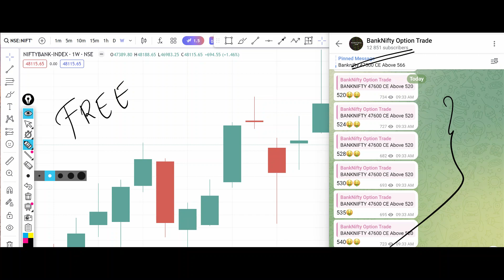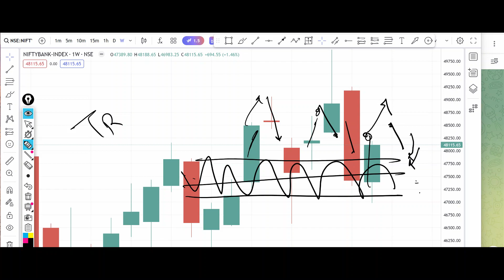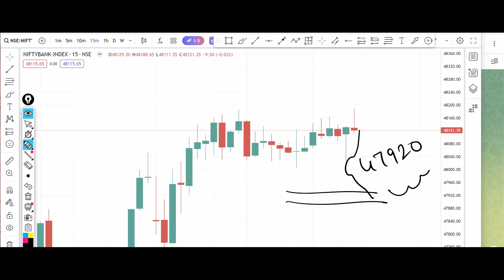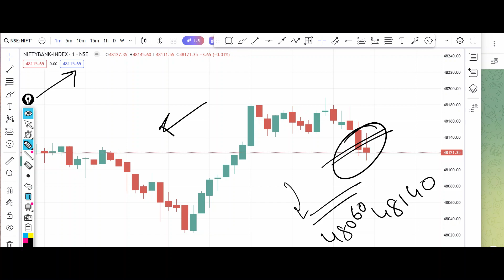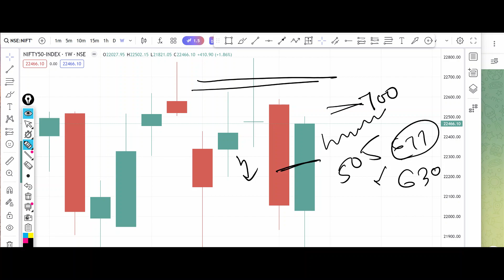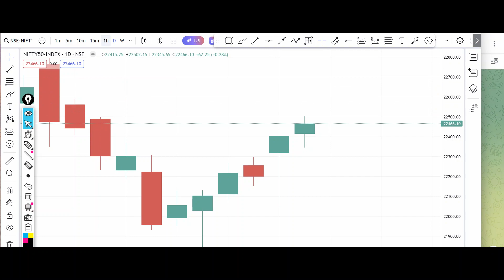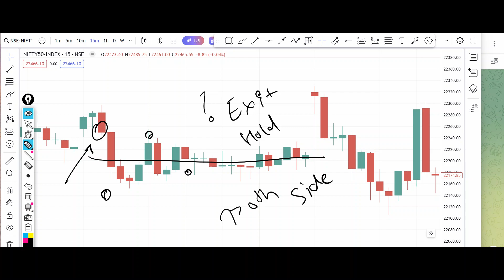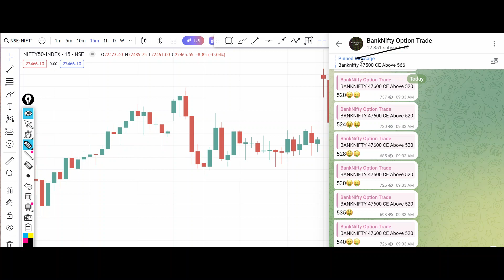Bank Nifty Tomorrow Prediction 21 May 2024 Weekly Monday Options Call Buy Level Bank Nifty Options